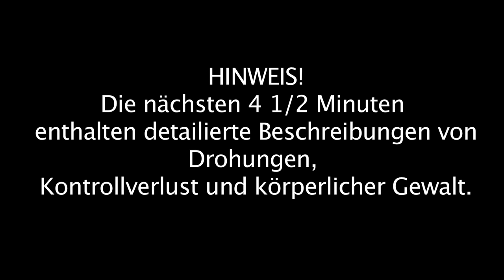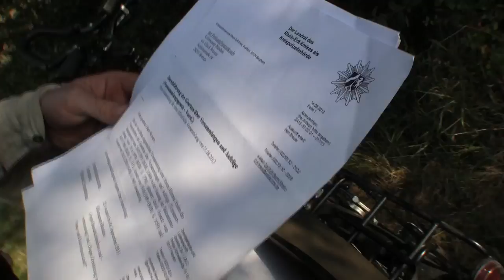Hambacher Forst - Film (Part 2/3)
[de]
40-minütige Doku aus und über den Widerstand gegen den Braunkohleabbau im Rheinland und den Kampf um den Hambacher Forst
[en]
40-minute documentary about the resistance against brown coal mining in the Rheinland and the struggle about the Hambach Forest